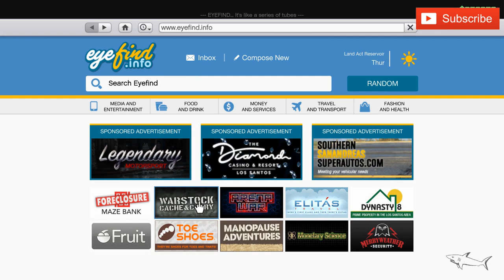Chernobog Sale! Best Customization & Review | GTA Online | BEST Weaponized CAR? Ballistic Missile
The HVY Chernobog is a Weaponized Military Vehicle featured in GTA Online, added to the game as part of the 1.42 The Doomsday Heist update on December 12, 2017.

HOW TO GET THE CHERNOBOG IN GTA ONLINE:
The Chernobog can be purchased in GTA Online from Warstock Cache & Carry for a price of $3,311,700.

The Chernobog can be stored in the Facility Property. It can be customized at the Facility Vehicle Workshop.

The Chernobog is a ballistic missile launcher truck. The rocket system can fire up to five rockets, either independently or in a quick burst.

CHERNOBOG IN REAL LIFE:
The design of the HVY Chernobog is based on a real life MAZ-543M, BM-30 Smerch.

CHERNOBOG TOP SPEED:
The actual top speed of the Chernobog in GTA V is 70.25 mph (113.06 km/h), as it's been accurately tested in-game by Broughy1322.

CAN YOU SELL THE CHERNOBOG IN GTA ONLINE?
No, you cannot sell the Chernobog. Unfortunately in GTA Online it's not possible to sell Special Vehicles, Pegasus or Facility Vehicles.

CHERNOBOG: VEHICLE INFO
VEHICLE CLASS
Military
MANUFACTURER
Manufacturer: HVYHVY
VEHICLE FEATURES
Weaponized VehicleArmed VehicleTowing Hitch
AVAILABLE FROM
Warstock Cache & Carry
GTA ONLINE PRICE
$3,311,700
DISCOUNTED PRICE
$2,490,000 (Trade Price)*
STORAGE LOCATION
Facility Property
MODIFICATIONS
Facility Vehicle Workshop
SELL
Cannot be sold
TOP SPEED (GAME FILES)
59.03 mph (95.00 km/h)
TOP SPEED IN-GAME (BROUGHY)
70.25 mph (113.06 km/h)
BASED ON (REAL LIFE)
MAZ-543M, BM-30 Smerch
SEATS
2
MASS / WEIGHT
40,000 KG
DRIVE TRAIN
AWD
GEARS
5